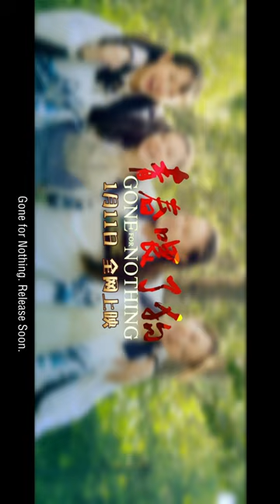[Trailer] Gone for Nothing 青春喂了狗 | School Youth film 校园青春片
Synopsis: The school youth film "Gone for Nothing 青春餵了狗" is about the school life story of four girls: Lu Yan, Mu Ge, Xia Xiaoxiao and Yang Siying.

故事简介: 校园青春电影《青春喂了狗 Gone for Nothing》讲述了时隔十二年后，女主人公陆妍对青春岁月以及那些岁月里陪伴她的姐妹们的无比怀念，借由姐妹之一的夏小小的婚礼，与当年的其他姐妹重聚的故事。录制婚礼VCR时四姐妹都假装矜持道貌岸然，但随着主角陆妍的深入回忆，通过好姐妹帮忙疯狂追初恋时囧态百出接连失败，与最强情敌“杀马特天团”对战等一系列状况后，每个人癫狂的一面显露无余，姐妹间的友谊也进一步加固。经历了成年后的生活压力后，几位美女放下矜持，在好姐妹的婚礼上跳了一场劲爆的钢管舞，重燃青春时的活力。

出品 Studio: 陕西胡桃夹子文化 Netcracker Movie.
制片人 Produced by: 肖月 Xiao Yue.
导演 Directed by: 欧谭凯 Ou Tankai.
编剧 Screenplay by: 卢京 Lu Jing.
主演 Starring: 何蓝逗 He Landou, 杨青竹 Yang Zhuqing, 关畅 Guan Chang, 徐千京 Xu Qianjing,吕鹏 Lv Peng, 戚戚 Qi Qi.
题材 Genres